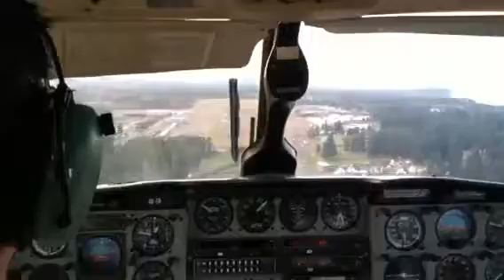Piper Chieftan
Gnarly Charlie and Jeff, touchdown in Port Angeles.